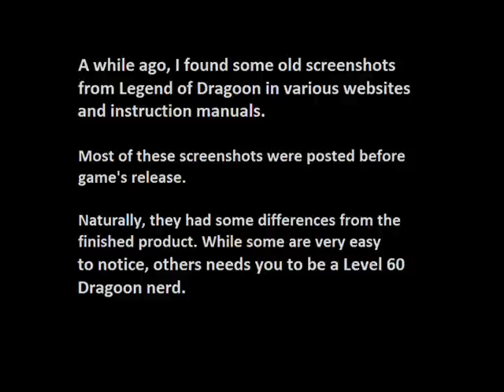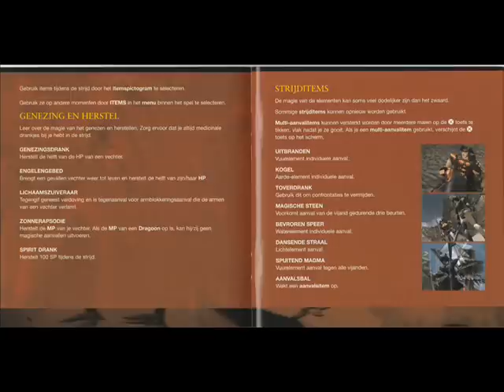Legend of Dragoon - BETA Screenshots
Diving balls deep into Legend of Dragoon once again. Lots of stuff to see in old screenshots. Different translations, different designs, different textures, different, different, different!